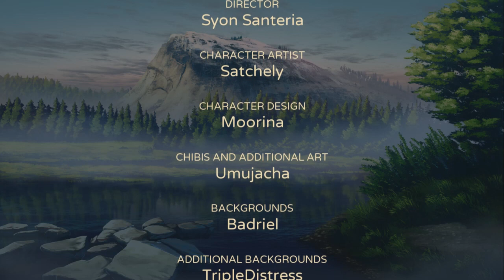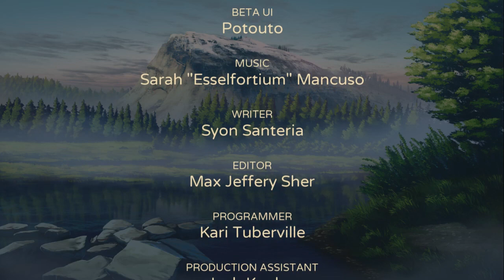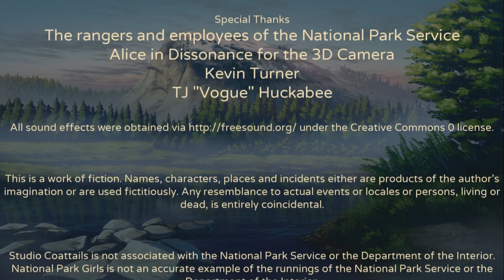National Park Girls (Visual Novel) - Part 3 | Flare Let's Play | Ending Episode 1, Fireside Chat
Finishing Episode 1 on National Park Girls, more smirks happen between Eve and Yosemite, along with Yellowstone and Zion giving us an education on national parks. In the next time when it's ready, Episode 2.

This is National Park Girls, an adventurous visual novel made by Studio Coattails and published by Sekai Project. We play as Eve, a park ranger that is looking for a change of pace in her life from ranger work, until Jessie recommends a cabin for Eve to stay at for a change of pace. In this cabin though, there are spirits that resides here, will Eve get along with the spirits?

"All Eve ever wanted was to protect and preserve the land, but after five years of being a ranger in Yosemite National Park, she’s just about ready to throw in the towel. However, things start to change when she meets three spritely girls who claim to represent the National Parks."